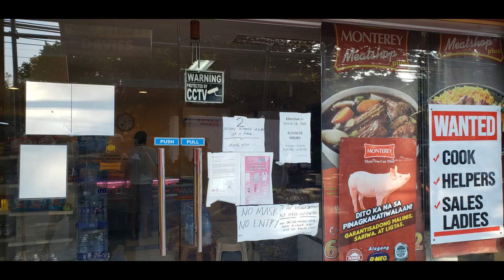Covid 19 ECQ Update For San Juan, La Union Philippines April 27, 2020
Went to Monterey Meat Market here in San Juan, La Union.   Opens at 6:30 AM.    6 people in line to get in, but when I left that went up to a waiting line of 12.   Got some Taho while waiting for meat market to open!  Ten Ten's Bakery is open.   Tonight's Hamburgers where made thanks to Montery Meat Market and Ten Ten's bakery!   Stay safe!   Happy watching!

If you would like to add other stores / markets  providing Goods and services, please feel free to mention in the comments below!

I Highly recommend Reekay's Life Beyond The Sea you tube channel for any info on the Philippines, Covid 19 updates for Philippines,  and if you are moving here, definitely need to watch all his videos to prepare!